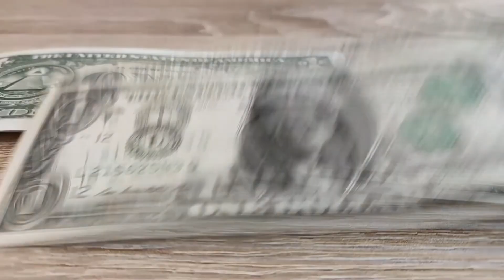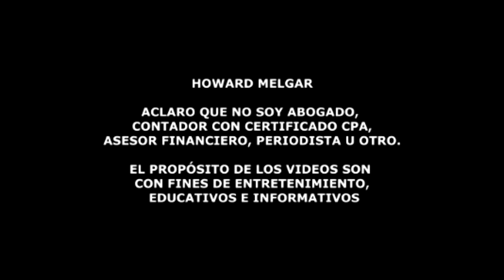Cuanto gana el presidente Joe Biden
Una pregunta que muchos se hacen y que acá se la vamos a responder: ¿Cuanto dinero gana el Presidente de los Estados Unidos?
No solo el presidente, sino que tambien un senador.